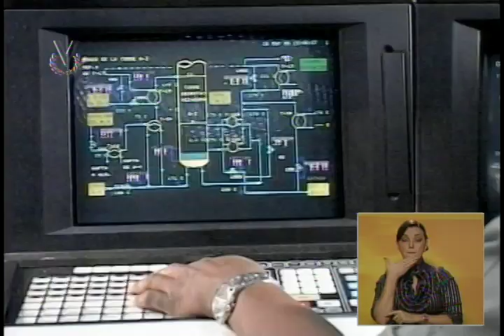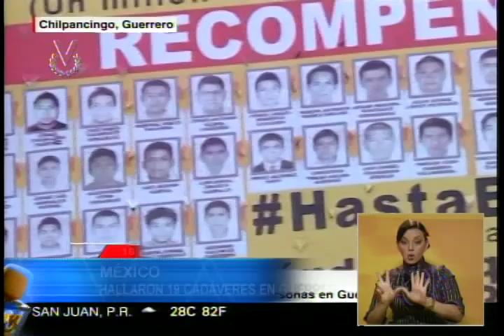Noticiero Venevisión emisión meridiana miércoles 16 de diciembre de 2015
Vea la emisión meridiana de su Noticiero Venevisión del miércoles 16 de  diciembre de 2015, con la información más relevante del acontecer nacional e internacional.